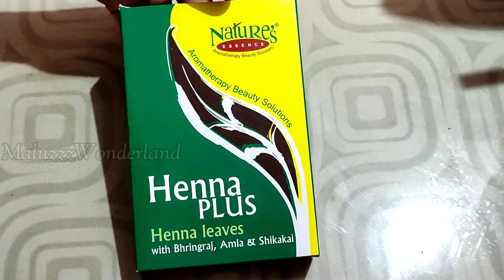Henna for hair|How to prepare and apply henna on hair|Natural hair colour|Henna hair dye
Ingredients

henna powder
tea powder - 2 tsp
water - 2-3 glass
eggwhite of 1 egg

*for hair dye - add 2 tbsp of amla powder

*for hair colour - add 2 tbsp of beetroot powder or beetroot juice

5 mins makeup

easy bun hairstyle

channel link